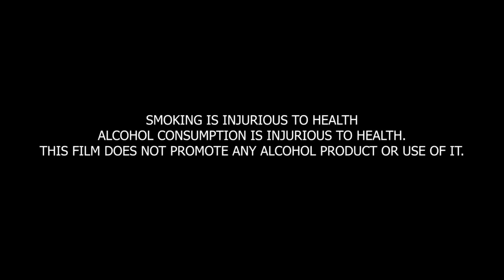Maa Mai Maa Kadon Banugi 9 ( ਮਾਂ ਮੈ ਮਾਂ ਕਦੋ ਬਣੂੰਗੀ ) Latest Punjabi Movie / New Punjabi Movie / Avs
AVS MOVIES & BEERSATKAR SINGH DHALIWAL PRESENTS
MOVIE - MAA MAI MAA KADON BANUGI ( PART 9 )

CASTING - KULDEEP DUSANJH, HARWINDER BALA , HARJIT JASSAL , SHELJA WALIA ( KUDI SANGROOR DI ) MANPREERT KAUR, KULDEEP SANDHU , GILL JAGTAR, JASS KAUR, GURMEET SINGH & MORE ARTIST

STORY & DAILAUGE - BEERSATKAR SINGH DHALIWAL

CEMRA & LIGHTS - GURMEET SINGH & TEAM

DABBING & EDITING - FILM SITI STUDIO

PRODUCER - VEERPAL

LABEL & COPYRIGHTS - AVS MOVIES ENT.

ਪੰਜਾਬੀ ਟੈਲੀ ਫਿਲਮ, ਸੌਰਟ ਵੀਡੀਉ , ਵੀਡੀਉ ਕਲਿਪ , ਕਮੇਡੀ ਸਕਿੱਟਾਂ , ਪਰਿਵਾਰਕ ਰਿਸ਼ਤਿਆਂ ਤੇ ਬਣੀਆਂ ਫ਼ਿਲਮਾਂ, ਕ੍ਰਾਈਮ ਨਾਟਕ ਕਹਾਣੀਆਂ , ਵੈੱਬ ਸੀਰੀਜ਼ , ਵਧੀਆ ਕੁਆਲਿਟੀ ਵਿੱਚ ਬਣੀਆਂ ਹੋਣ ਤਾ ਤੁਸੀਂ ਸਾਡੇ ਨਾਲ ਰੀਲੀਜ਼ ਕਰਵਾਉਣ ਲਈ ਸੰਪਰਕ ਕਰ ਸਕਦੇ ਹੋ,
                               ਧੰਨਵਾਦ ਸਹਿਤ
         AVS MOVIES YouTube Channel  ਟੀਮ
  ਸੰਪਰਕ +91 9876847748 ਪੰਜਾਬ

ਸੁਭਾ 8:00  ਵਜੇ ਸਵੇਰੇ ਤੋਂ ਸ਼ਾਮ 6:00 ਵਜੇ ਤੱਕ ਹੀ ਫੋਨ ਤੇ ਗੱਲ ਕਰੋ।